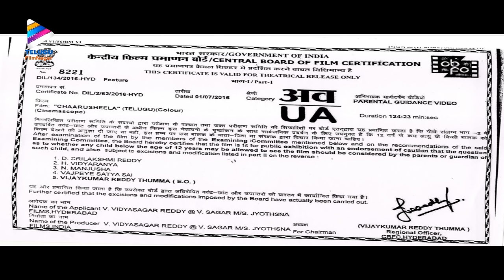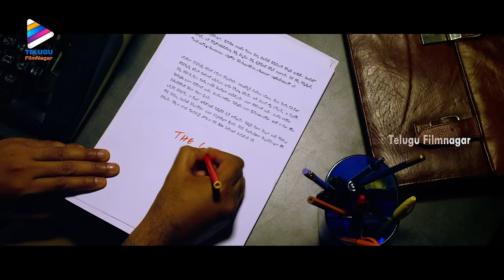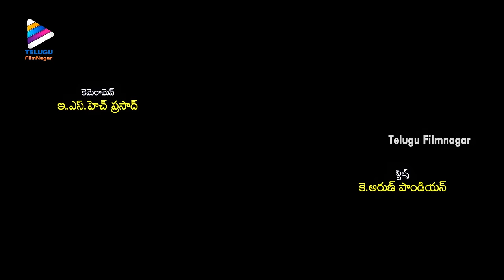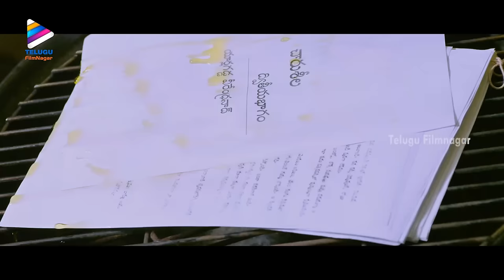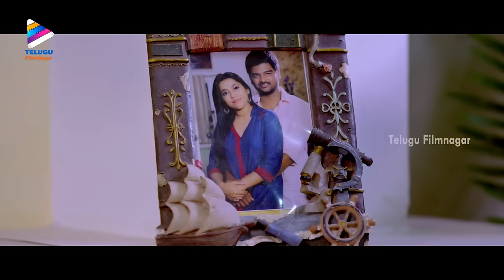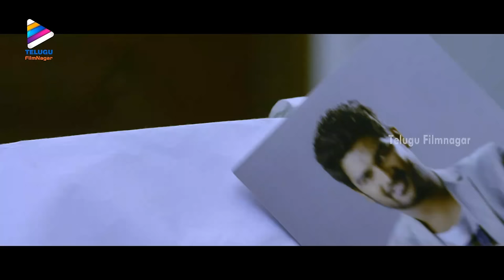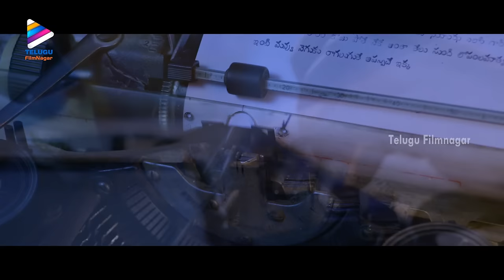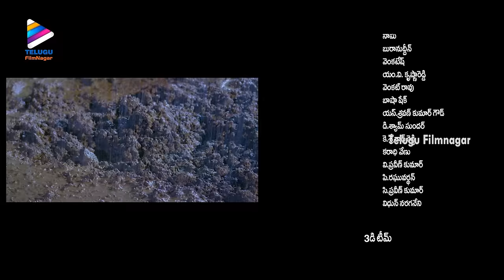Charuseela Latest Telugu Full Movie | Rashmi Gautham | Rajeev Kanakala | Brahmanandam | TFN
Charuseela Latest Telugu Full Movie on Telugu FilmNagar. Charuseela Super Hit Telugu Romantic Thriller Movie starring Rashmi Gautam, Rajeev Kanakala and Brahmanandam. Directed by Srinivas Reddy Vuyyuru. Music by Suman Jupudi. Produced by V Sagar, Siddhi Reddy and Jayasri Appa Rao.

Synopsis:
Charuseela movie revolves around the suspense after Rajeev Assassinating a girl and Rashmi Gautham plans to take revenge of Rajeev Kanakala and tortures him as a part of her revenge. What is the relationship between Rashmi and the girl? What did Rashmi Gautam finally do to Rajeev Kanakala is the rest of the film.